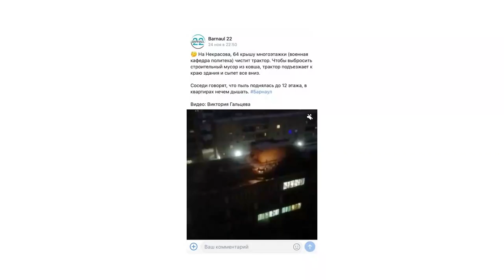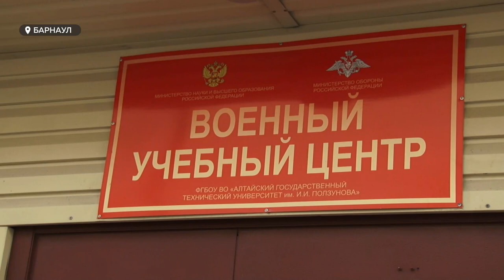Барнаульцы задыхаются и утопают в грязи из-за строительных работ на крыше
На крыше трактор, детская площадка погрязла в копоти. Жители одной из барнаульских многоэтажек по улице Димитрова, 41 - задыхаются от строительного мусора и пыли, которая попадает в квартиры. В чем причина разбиралась Мария Микшута.